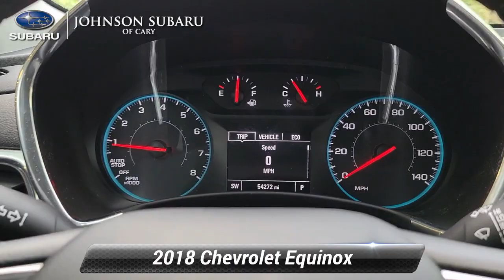Used 2018 Chevrolet Equinox LT, Cary, NC SB62418B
[RLVID:3652:e249f47f144cc703:a6ffd2563c762938:1]